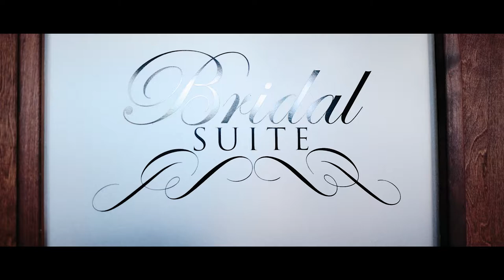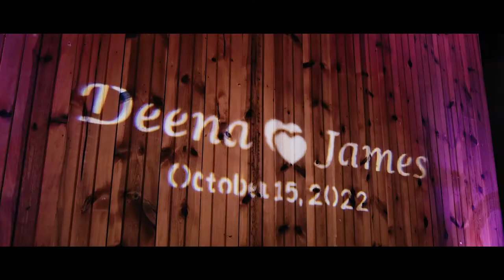I Promise | Deena + James | McKinney Cotton Mill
Deena & James, with friends and family at their side, celebrate their love together and take the next step into forever. A beautiful wedding full of excitement and laughter.